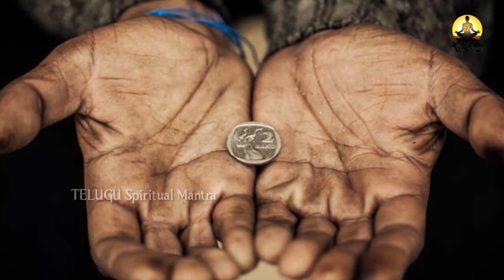శివ పురాణంలో చెప్పిన రహస్యాలు.. మహా శివరాత్రి రోజు ఆ పరిహారాలు చేస్తే...| Telugu Spiritual Mantra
WATCH :శివ పురాణంలో చెప్పిన రహస్యాలు.. మహా శివరాత్రి రోజు ఆ పరిహారాలు చేస్తే...| Telugu Spiritual Mantra